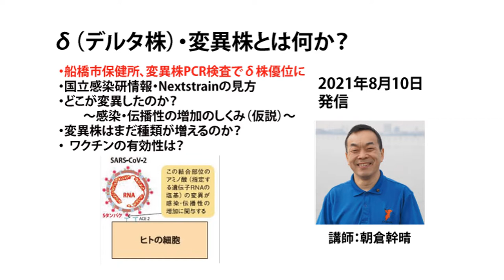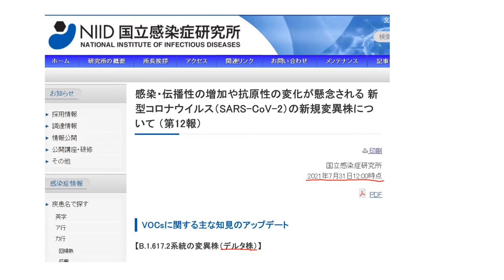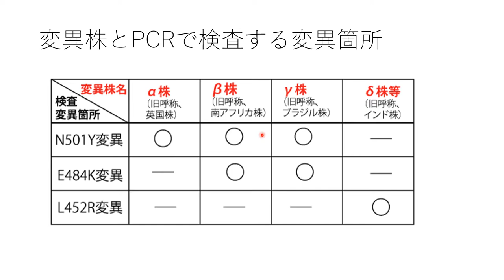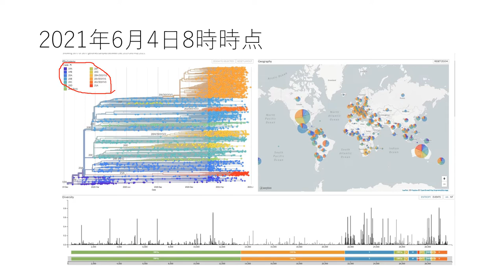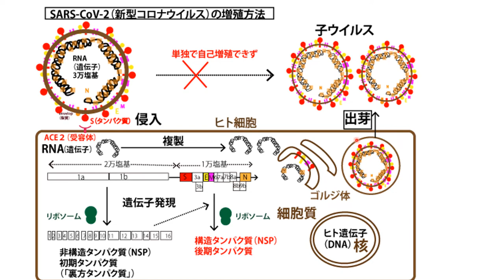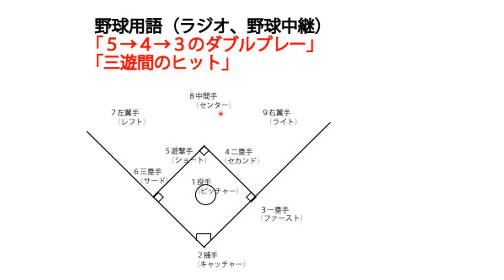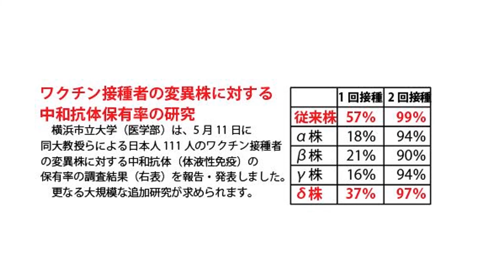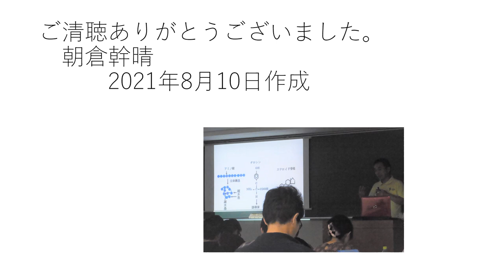動画解説（32分）「δ株（デルタ株）・変異株とは何か？」講師 朝倉幹晴（船橋市議・日本分子生物学会会員）